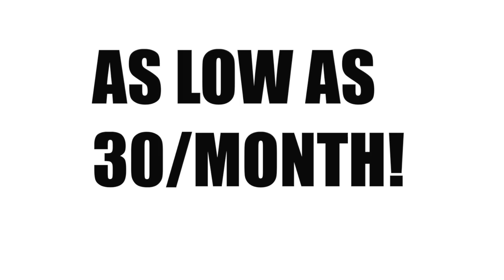BayAreaIndoor 02 10 2020a